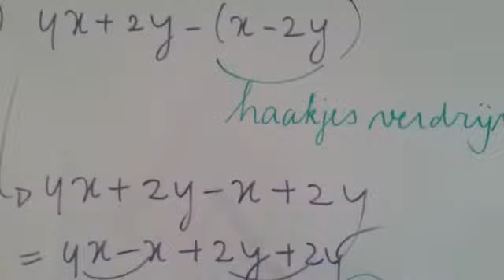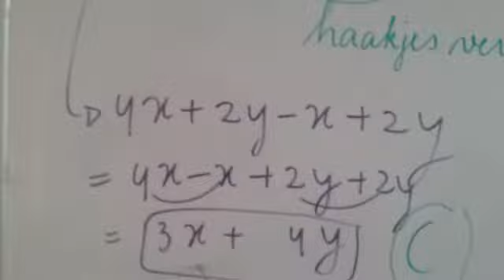Wiskunde 2007 MULO A Som 5